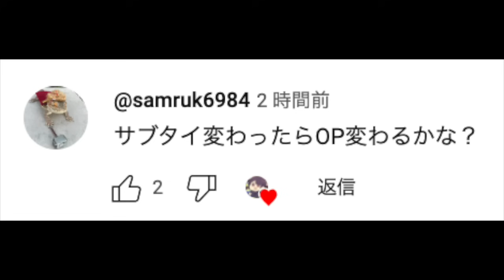【アニポケ考察】まさかのポケモン…人気キャラ・サンゴの手持ちが衝撃的だった！！！！【ポケモンSV】【リコ/ロイ】【サトシ】【ポケットモンスタースカーレットバイオレット】【はるかっと】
・使ってるマイク
・ディスプレイモニター
・インターフェース
・ロジクール Webカメラ

∇歌ってみた∇
第３弾

∇関連動画∇
【アニポケ考察】数々の共通点…古の冒険者・ルシアスとリコの関係が衝撃的だった！！！！【ポケモンSV】【リコ/ロイ】【テラパゴス】【ポケットモンスタースカーレットバイオレット】【はるかっと】

【徹底考察】SNSで話題！SVのDLCに黒幕がこの中にいる件が衝撃的だった！！！！【ポケモンSV】【リコ/ロイ】【アニポケ考察】【碧の仮面】【ポケットモンスタースカーレットバイオレット】【はるかっと】

【アニポケ考察】公式グッズからわかる今後の伏線！人気キャラが登場する件が衝撃的だった！！！！【ポケモンSV】【リコ/ロイ】【ポケットモンスタースカーレットバイオレット】【はるかっと】